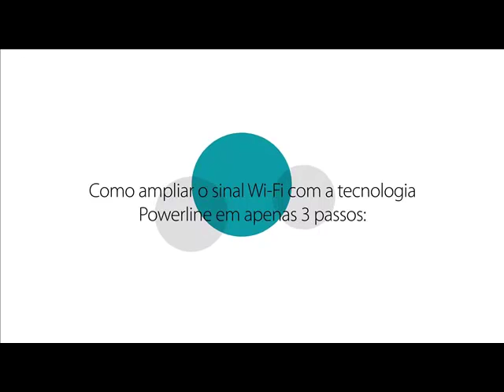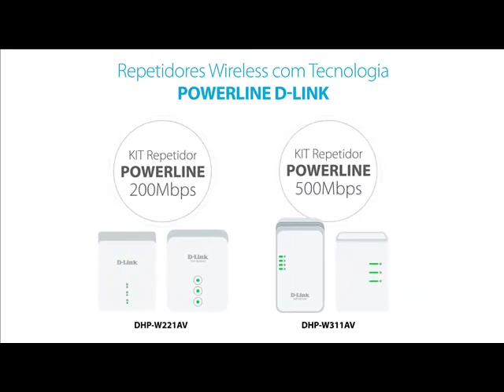Repetidor wireless 300mbps Kit Powerline DHP W311AV D Link - Kalunga com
O KIT Repetidor Wireless N 300Mbps PowerLine AV500 permite que você configure e comece a desfrutar da conveniência e confiabilidade de uma rede wireless ou Powerline de alta velocidade na sua residência imediatamente. O DHP-W311AV apresenta o Mini Extensor Powerline AV 500 Wireless N DHP-W310AV e o Mini Adaptador Powerline AV 500 DHP-308AV, oferecendo-lhe tudo o que você precisa para criar uma rede Powerline de alta velocidade na sua casa. Saiba mais